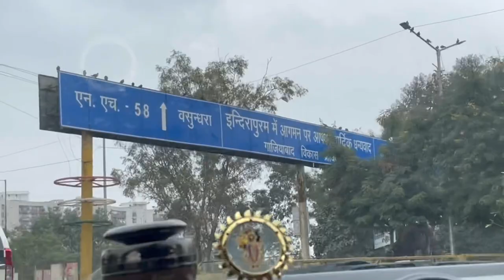Helping Birds 🐤 | Social Vlog | 2022